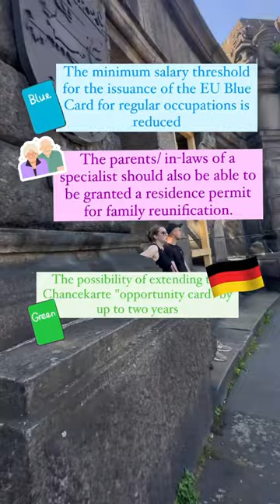New Immigration Law: Germany: Parents can stay & get residence permit in Germany 🇩🇪